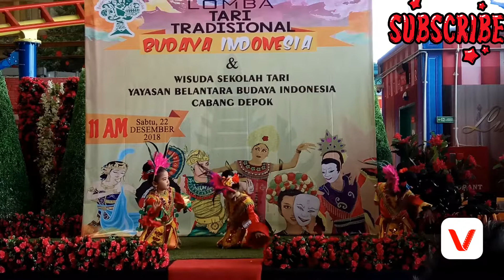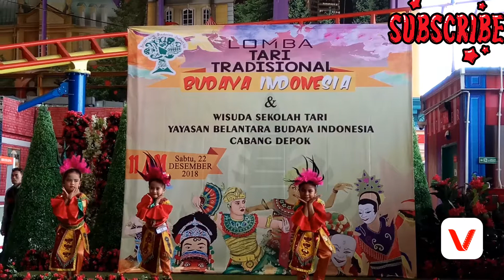Event lomba tari tradisional @Transmart Depok tari ondel ondel Setu Babakan